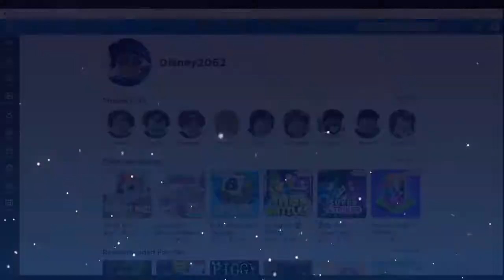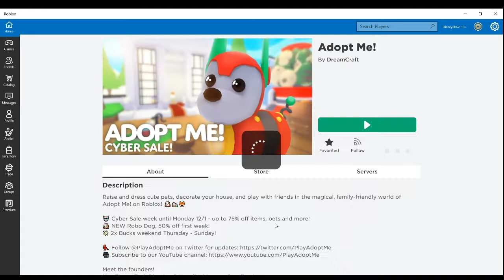25 days of gaming Day 1